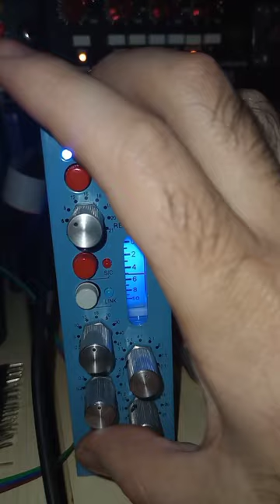John Oram 503 500 series compressor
500 series compressor